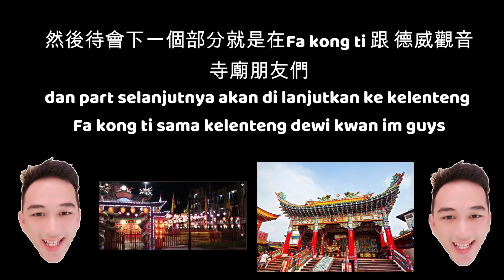RITUAL UPACARA TOLAK BALA IMLEK KE-14 CAP GO MEH 2024 SINGKAWANG (慶祝節日元宵節山口洋市舉行驅邪儀式初14農曆)🏮🏮🏮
YO唷...WASE哇塞
祝大家恭喜發財,元宵節快樂2024/2575
Tatung melakukan ritual "cuci jalan" pada hari ke-14 Imlek. Cuci jalan artinya membersihkan jalan dari roh-roh jahat agar kota itu aman selama setahun ke depan. Ritual cuci jalan dimulai dengan persiapan di kelenteng saat pagi setelah matahari terbit sekitar pukul 05.30 WIB.
di vlog kali ini adalah di mana hari imlek ke 14 (初14) adalah mulainya festival Cap Go Meh Singkawang, gua akan merecord mereka saat cuci jalan.

Semoga di video kali ini bisa menghibur kalian...
欣賞這個視頻(Enjoy this Video)👍👍👍Skuy